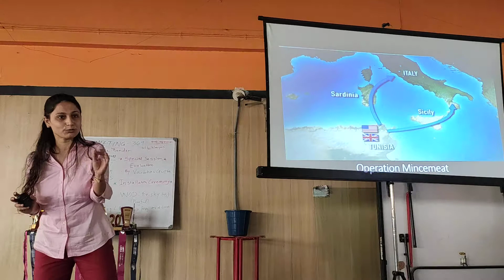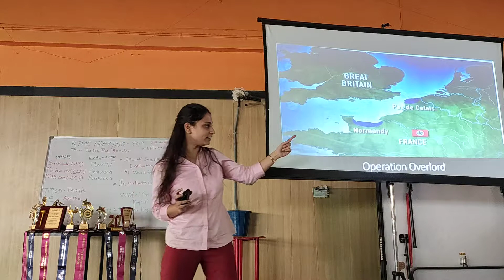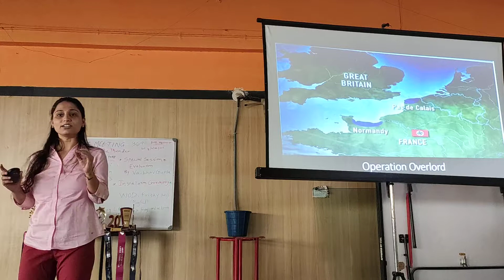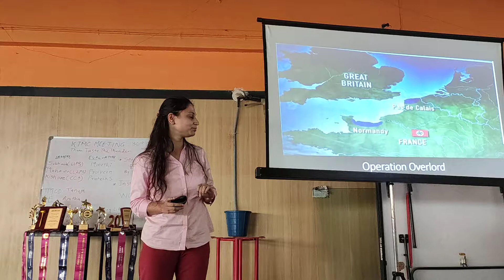13th July Meeting # 369 Prepared Speech TM Sukhada L1P3